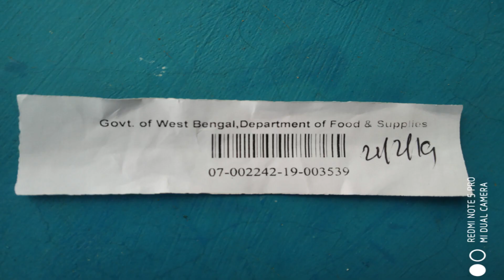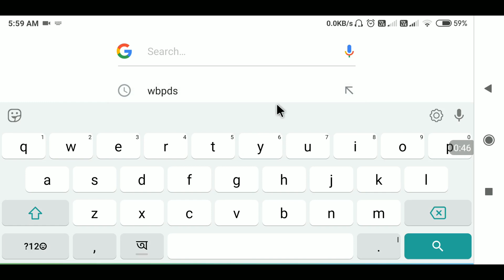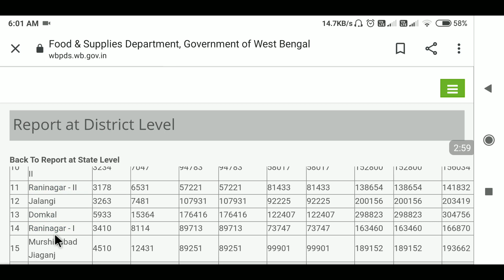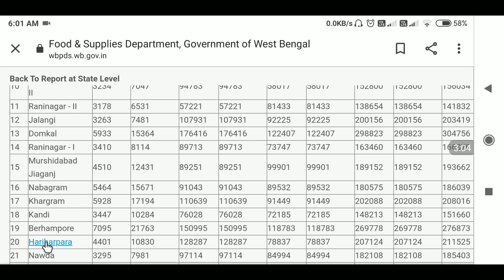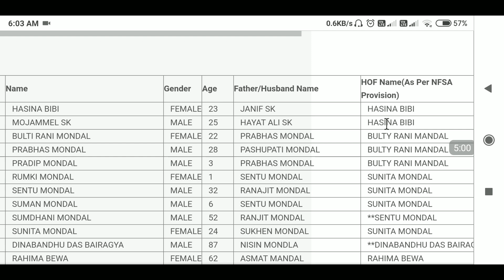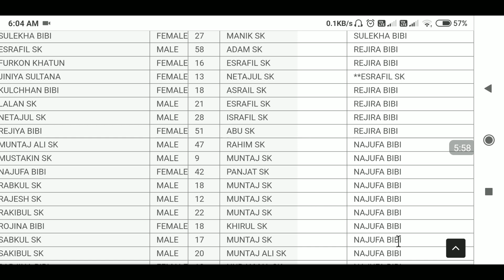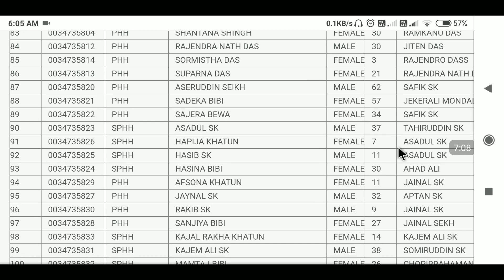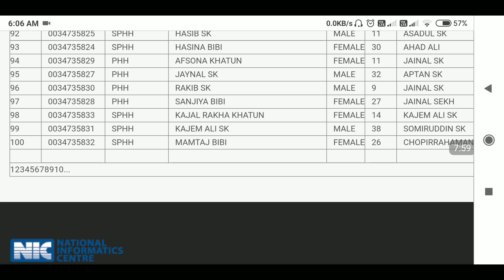how to check new digital ration card status in west bengal |ration card user id and password | wbpds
Hello Bondhura aj ei video te apnaderke bolbo how to check new digital ration card status in west bengal |ration card user id and password | wbpds